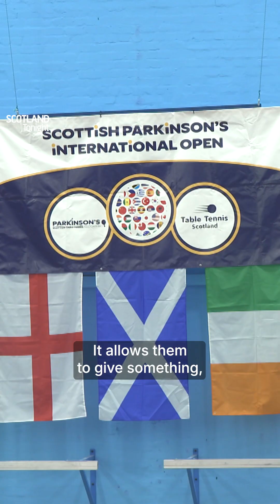New research centre hailed as major milestone in search for Parkinson's cure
A new Parkinson’s research centre in Dundee is being described as a “really important” milestone in the bid to find a cure for the disease.